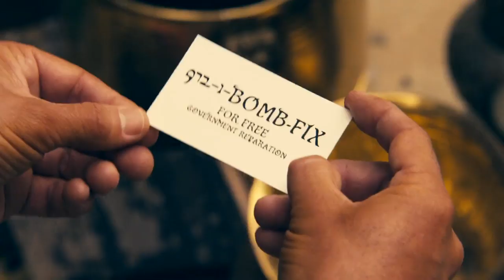You Don't Mess with the Zohan: Hilarious Fight Scene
FILM DESCRIPTION:
Tired of all the fighting in his country, legendary Israeli commando Zohan (Adam Sandler) fakes his own death and goes to New York, where he can fulfill his fondest dream: to become a hairstylist. Zohan's sexy way with a cut and curl makes him a hit with Manhattan's women, but when enemy Arabs spot him, Zohan has to call on his military skills if he is ever to wield scissors again.